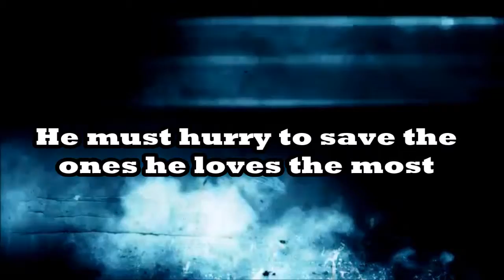The McMillan Movie: Official Teaser Trailer #1 (2015)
The first ever McMillan Movie Teaser Trailer! Enjoy!